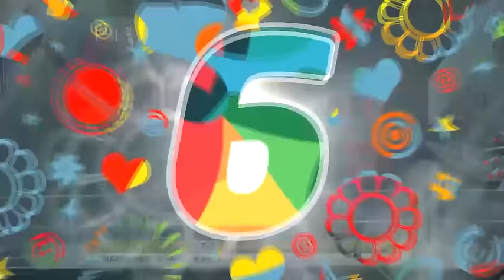Shahid Afridi Incredible Innings For Peshawar Zalmi in PSL | HBL PSL | M1O1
Shahid Afridi Incredible Innings For Peshawar Zalmi in PSL | HBL PSL